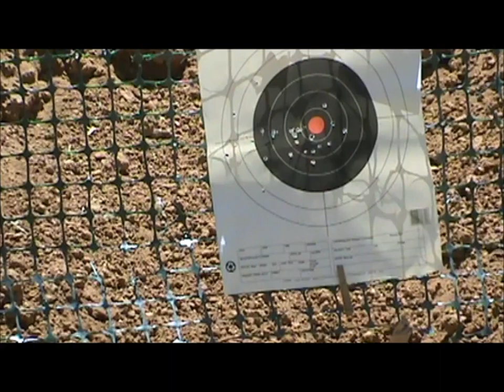Nanthala National Forest Family Vacation Pt4 Family shoot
On this day I we went to the shooting range.  Mrs. Tactical Nut and Baby Glock got to shoot a semi-auto rifle with a scope for the first time.  We had a ton of fun!